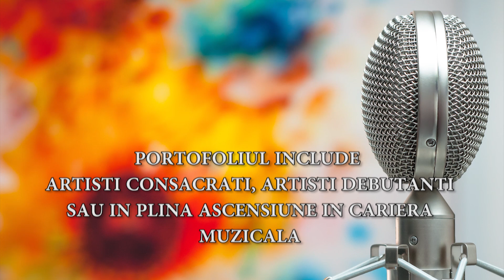CRISBAND MUSIC ROMANIA